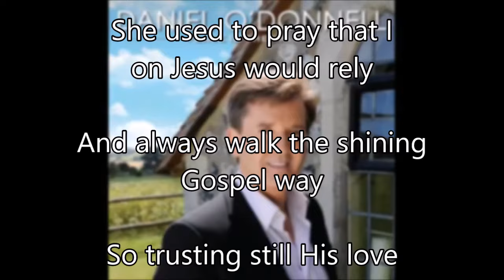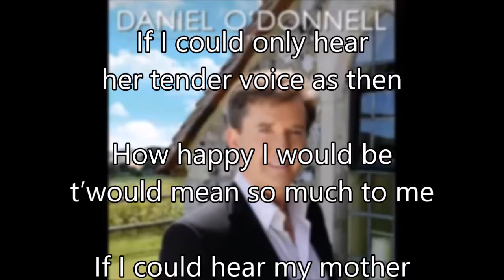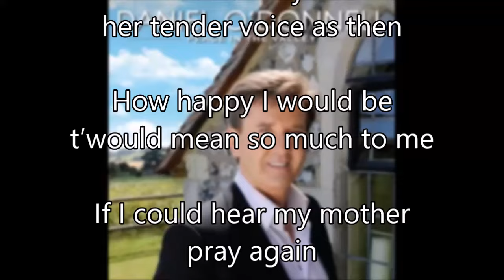8. If I Could Hear My Mother Pray Again - Daniel O'Donnell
John Whitfield "Whit" Vaughan (1879–1945) (From Wikipedia, the free encyclopedia)

"If I Could Hear My Mother Pray Again" (1922) is a popular gospel song written by John Whitfield "Whit" Vaughan (1879–1945), as a tribute to his own mother, Clara Beady Burgess-Vaughan. The words are based on a text by James Rowe, an English settler living in Georgia during the early twentieth century. A 1934 recording of the song by Thomas A. Dorsey was selected in 2007 by the United States' National Recording Preservation Board for preservation in the National Recording Registry.

The song has been recorded by numerous artists, including Wade Mainer, Florida Boys, Daniel O'Donnell,[1] Loretta Lynn,[2] Dave Moody,[3] Mahalia Jackson[4] Dorothy Love Coates and Ben Harper.[5]